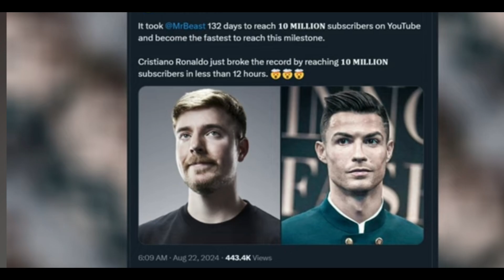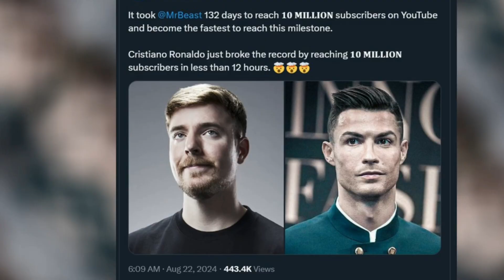Christian Ronaldo YouTube Channel Break All Records| UR Cristiano channel| Cristiano Ronaldo video